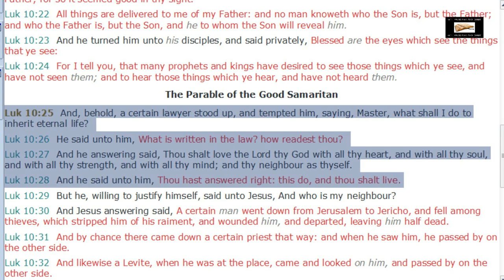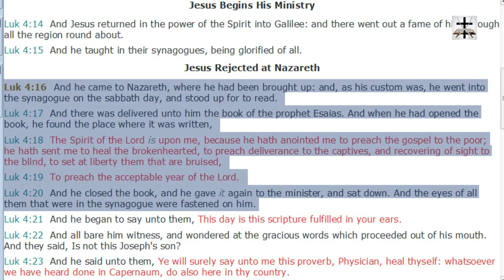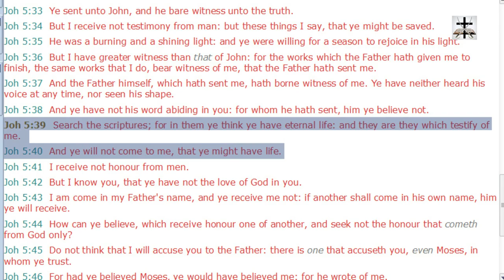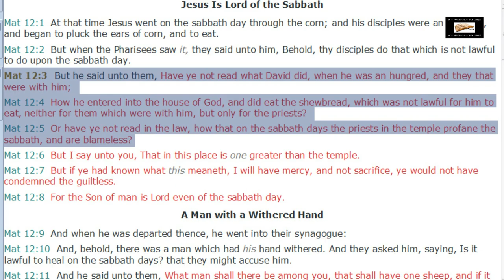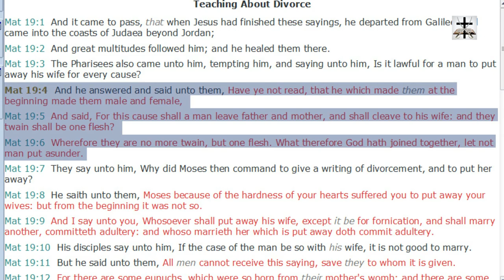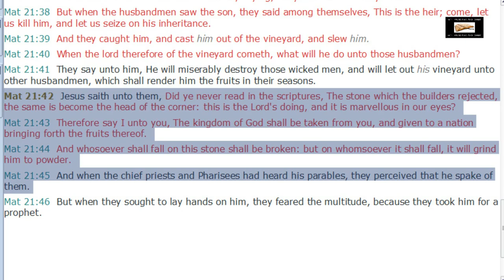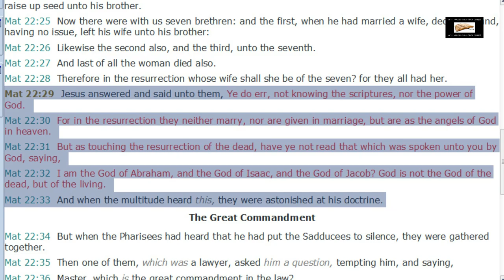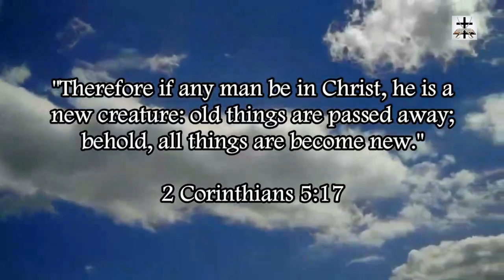Catholic Magisterium Refuted By Jesus Christ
Jesus Christ himself scripturally refutes the heretical Catholic magisterium.

SCRIPTURES COVERED: Luke 10:25-28, Luke 4:16-20, John 5:39-40, Matthew 12:3-5, Matthew 19:4-6, Matthew 21:42-45, Matthew 22:29-33.